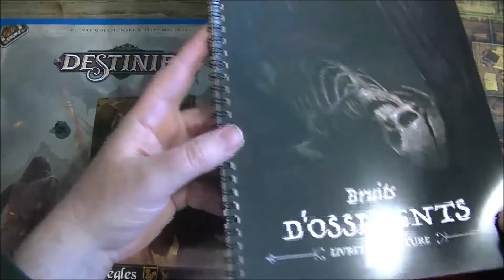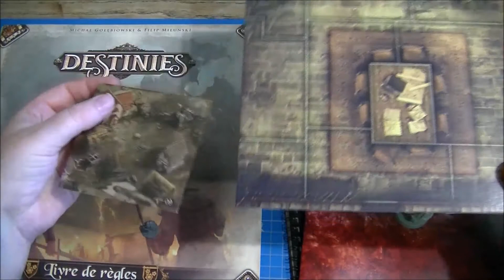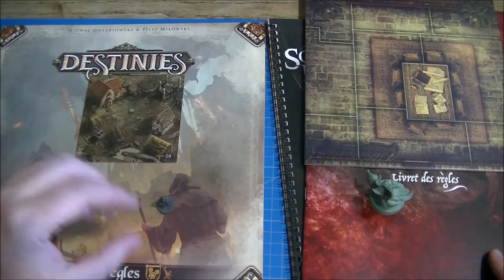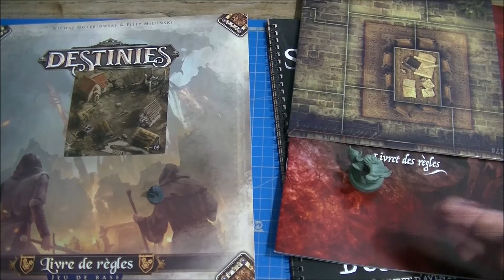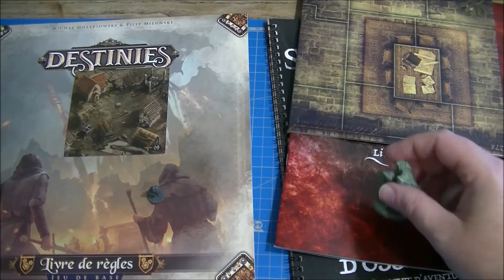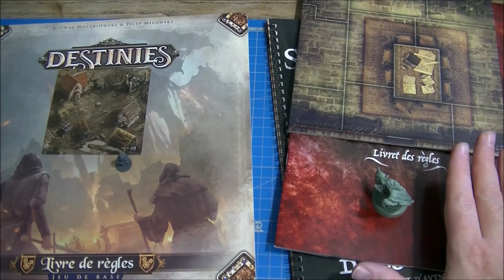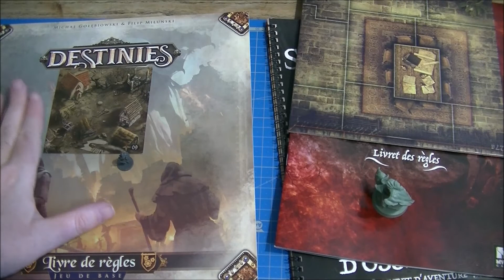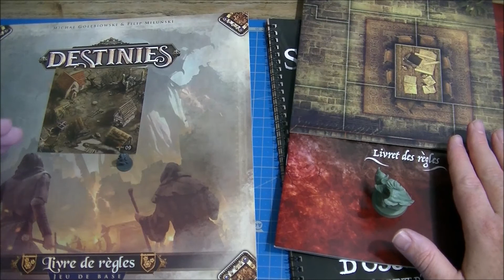Vidéo comparative Destinies VS Solomon Kane.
Bonjour,
Voici une nouvelle vidéo, Vidéo comparative Destinies VS Solomon Kane.

Destinies de Lucky Duck Games:
Ce joue avec avec application
31 figurines echelle 15 mm
67 tuiles
5 scénario dans la boite de base.
Prix environ 50 euros.

Solomon Kane de Mythic Games.
Jeu sans application.
79 Figurines échelle 32 mm.
29 tuiles recto verso.
8 scénarios dans la boite de base.
Prix environ 140 euros

N'hésitez pas à partager, liker et commenter.
A bientôt.